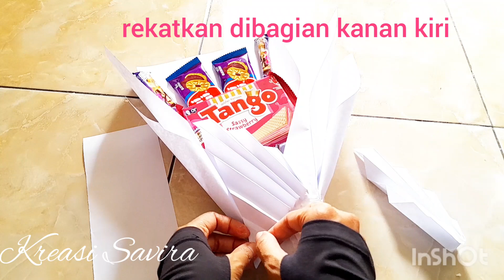DIY Snack Bouquet / Buket Snack Simpel / Mudah untuk Pemula / How to Make Snack Bouquet with Paper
Assalamualaikum Sahabat..

Yuk belajar teknik dasar buket snack
Mudah Banget Caranya untuk Pemula
Cuma Modal 5000an🥰

💝How to Make Simple Snack Bouquet
     Cara Membuat Buket Snack Simpel

💝Alat & Bahan :
1. Snacks seharga 5000 (sesuai selera)
2. Tusuk Sate
3. Solatip
4. Sterofoam bekas 7*14cm
5. Pita Satin
6. Kertas HVS 5 lembar
7. Gunting
8. Cutter

💝Langkah-langkah:
Silahkan tonton video nya ya..😊

Semoga bermanfaat & selamat mencoba ya Sahabat Kreatif🥰

Bouquet Snack Simple
Snack Bouquet
Simple Snack Bouquet
Buket Snack dari Kertas Kado
Buket Snack untuk Pemula
Buket Snack Mudah
Buket Snack Murah
Buket Snack Modal 5000an
Buket Snack Kekinian
Cara membuat buket snack
Cara membuat snack
How to Make Snack Bouquet
How to Wrap Snacks with Papet
Make Snack Bouquet
DIY Papercraft
Papercrafy
DIY Snack Bouquet
Kreasi Buket Snack
Kreasi Savira
ide jualan snack buket